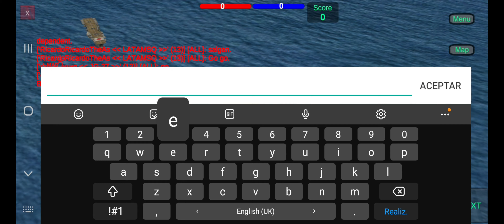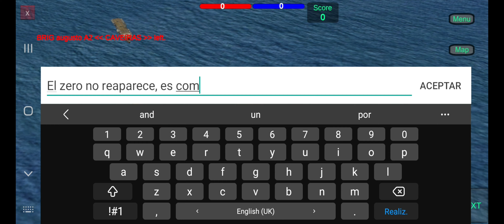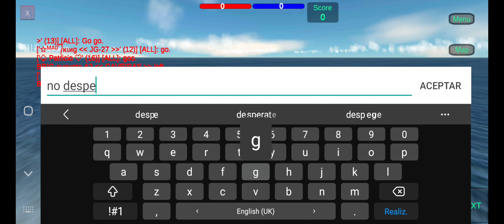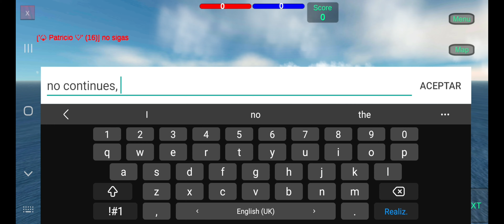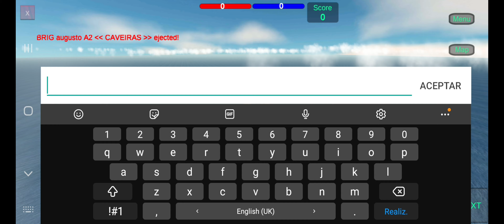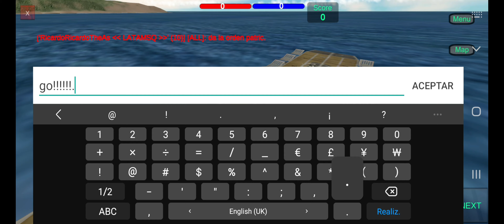JG27 vs Brasil Caveiras ¡Full uncut battle! Gunship Sequel ww2 International tournament 08/05/2021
Primer combate del torneo internacional de Gunship sequel ww2

Brasil Caveiras vs Jg27